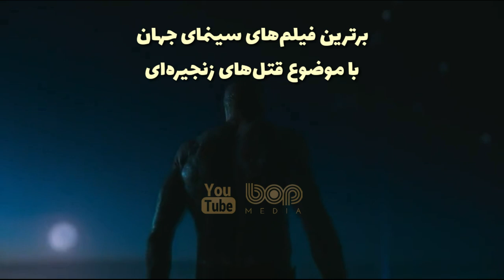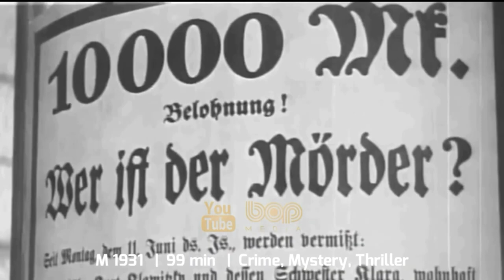فیلم سینمایی اکشن جنایی هیجان انگیز کوچه کابوس ۲۰۲۱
فیلم سینمایی کوچه کابوس

داستان مردی به نام استن کارلایل (با بازی بردلی کوپر) میباشد که یک فرد جاه طلب و با استعداد است که تنها با چند کلمه به راحتی میتواند مردم را فریب دهد؛ اکنون استن با یک روانپزشک به نام لیلیت ریتر (با بازی کیت بلانشت) که حتی از خود او نیز خطرناک‌تر است، آشنا شده تا با کمک یکدیگر مردم را گول بزنند و
بردلی کوپر، کیت بلانشت، ویلم دفو، تونی کولت، ریچارد جنکینز، ران پرلمن، رونی مارا، و دیوید استراترن ستارگان فیلم هستند.

فیلم Nightmare Alley 2021

An ambitious carny with a talent for manipulating people with a few well-chosen words hooks up with a female psychiatrist who is even more dangerous than he is.